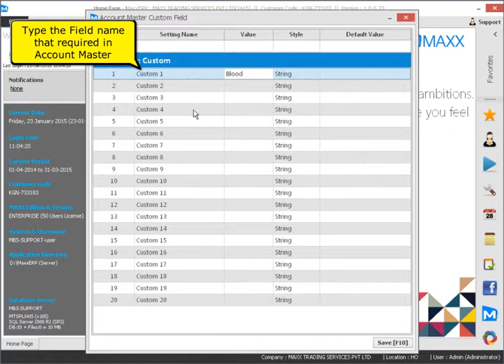How to setup Account Master, Define Mandatory Fields & Setup Custom Fields